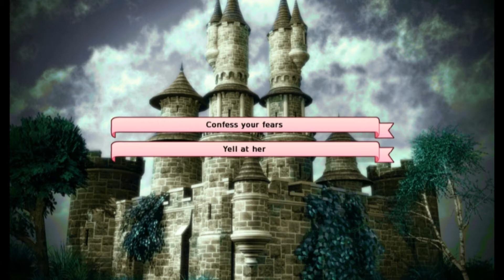The Cabal plays Long Live the Queen! [part 5]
The ANGRIEST little princess.